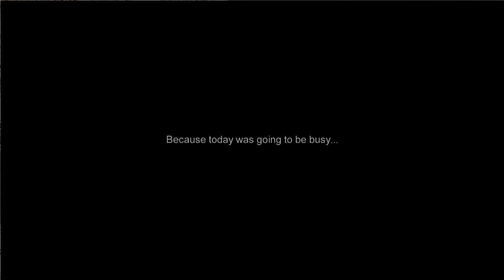MAFIA THE COMMISSION MOD II #6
Mafia The Commission Mod (part 2) let's play. Episode 6
Author: RubyDragon949